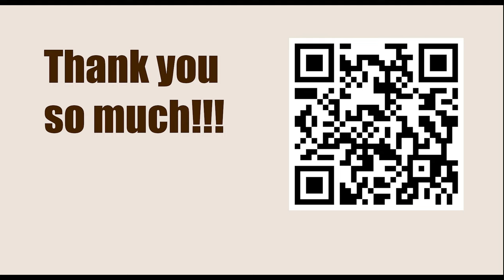NEW TRAPS in the Chess Opening || B35: Sicilian: Accelerated Dragon with 5 Nc3: main line